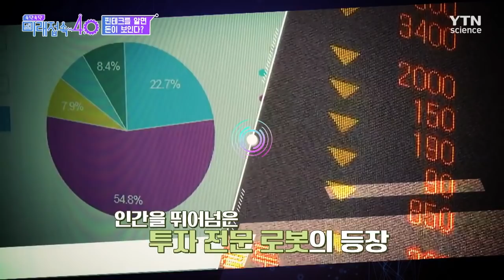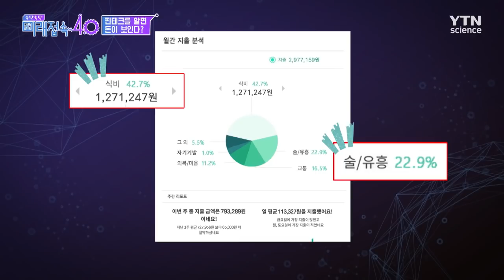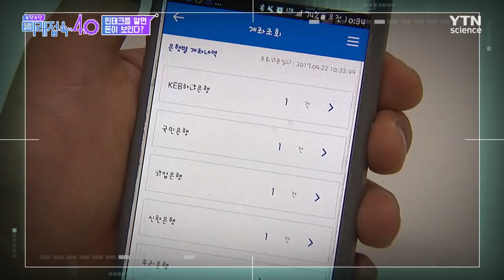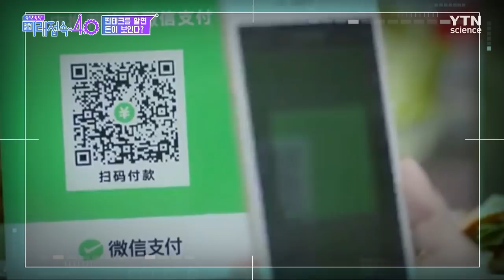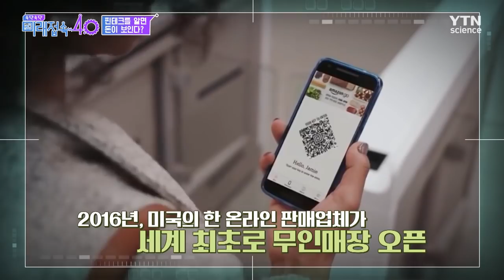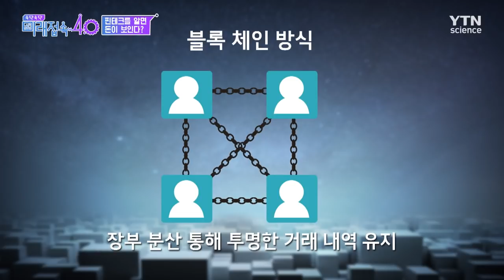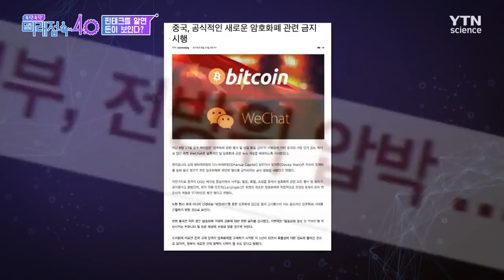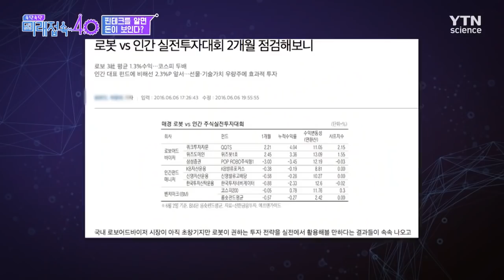[미래접속4.0] 핀테크를 알면 돈이 보인다?! / YTN 사이언스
금융과 기술이 만나 세상을 바꾼다!

새로운 결제 수단으로 떠오른 간편 결제부터 예금, 대출, 자산 관리, 결제, 송금까지 비대면으로 이용이 가능한 인터넷전문은행, 그리고 알아서 자산관리를 해주는 애플리케이션까지!

언제 어디서든 핀테크로 간편하게 즐기는 금융 서비스!

4차 산업혁명기술로 탄생한 인공지능 투자 전문 로봇과 거래비용을 획기적으로 줄일 수 있는 블록체인 기술까지!

핀테크를 알면 돈이 보이는 세상, 과연 우리의 미래 금융 생활은 어떻게 바뀔 것인가?

세상을 바꿀 ‘핀테크’ 기술에 대해 ‘속닥속닥 미래 접속 4.0’에서 파헤쳐 본다.